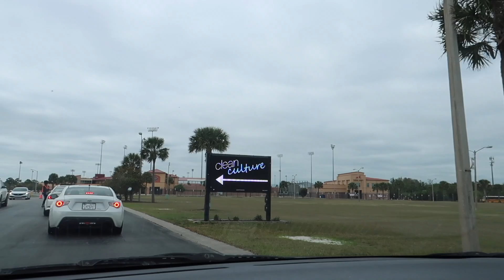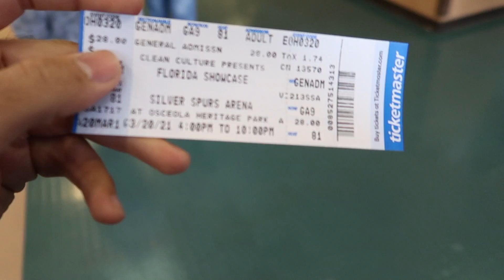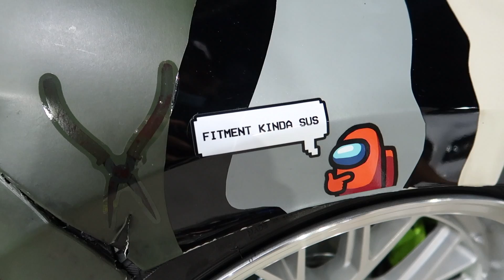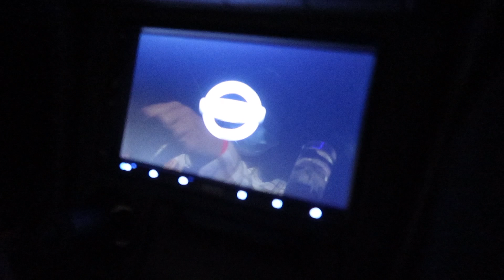Surprise Ending To Crazy Weekend!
On dis episode, ya boi went to Clean Culture in Kissimmee. Peeped dem hot whips and stuff, den went to OSW to see dem whips slide and then...picked up lil surprise or whatevz.